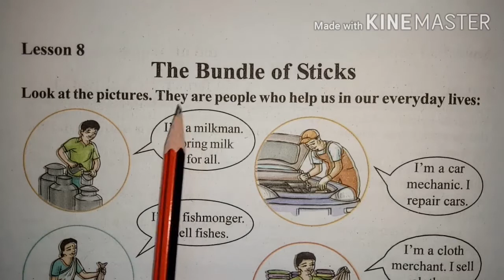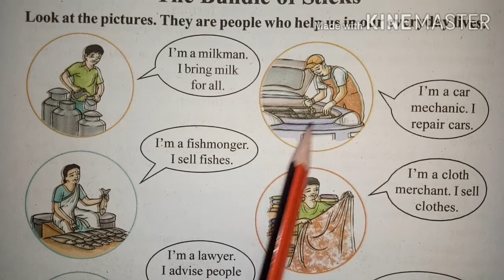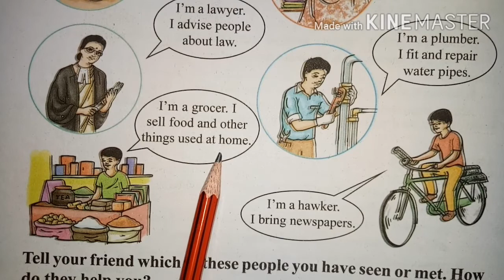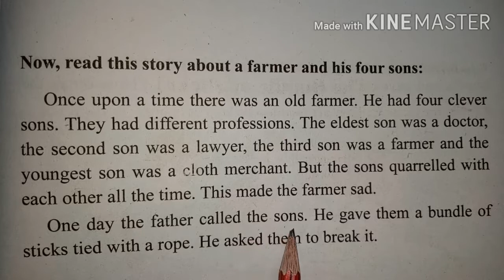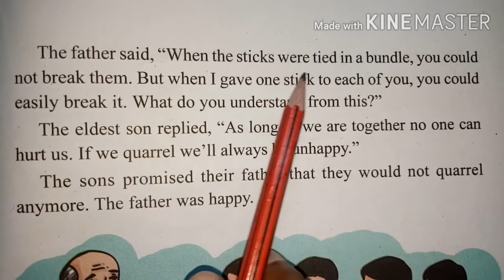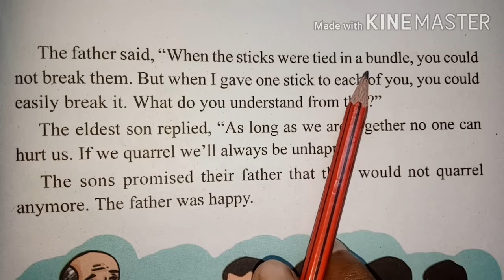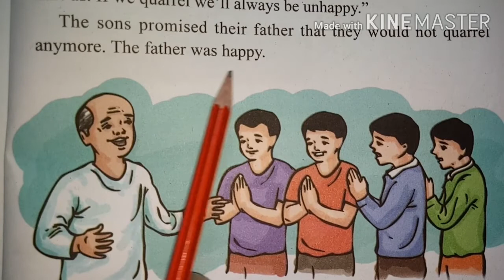The Bundle of Sticks Class 3 English Lesson 8 Assamese Explanation SCERT Assam অসমীয়াত আলোচনাA Story